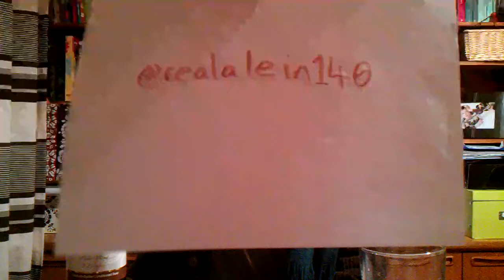The Durham Brewery - White Stout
A beer, that deserves your full attention,  You absolutely must try this and I think all my fellow beer reviewers agree.